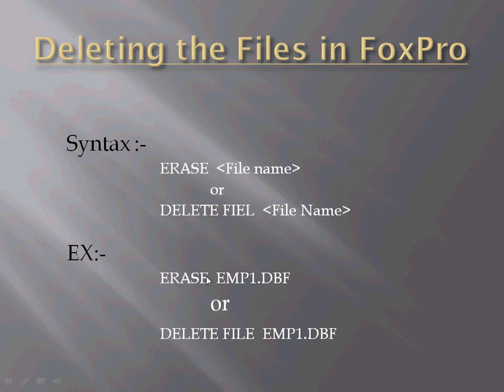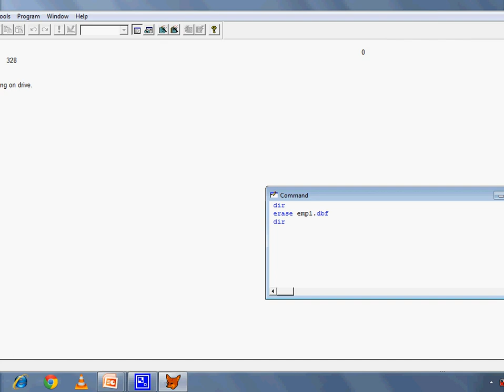Fox pro Tutorial Series -25. Deleting The Files In Fox pro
This video is help you to get the basic idea of Deleting The Files In Fox pro